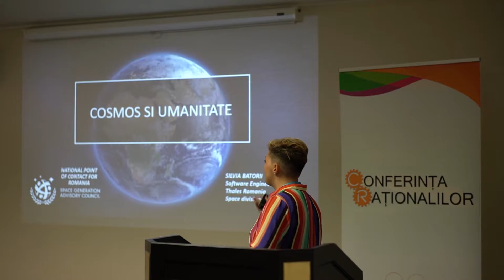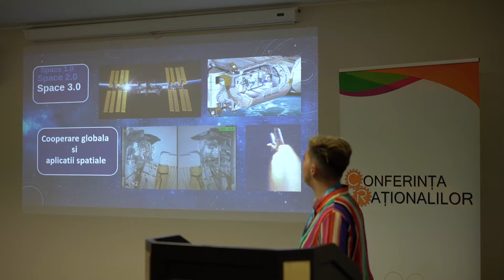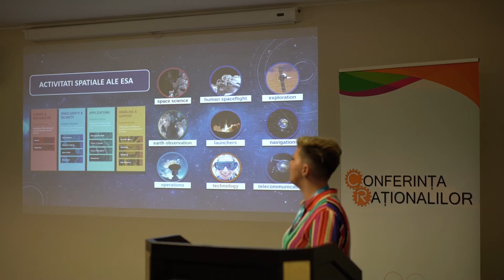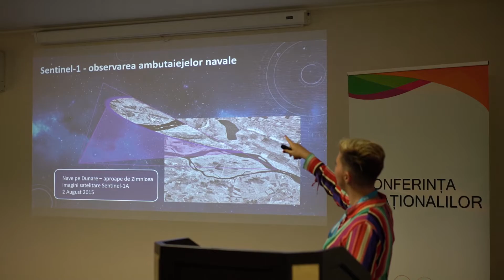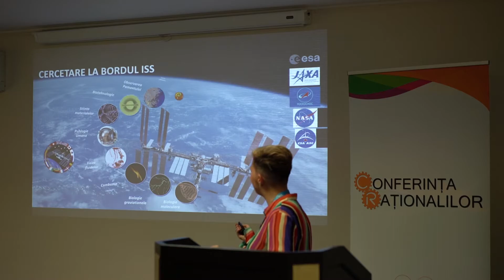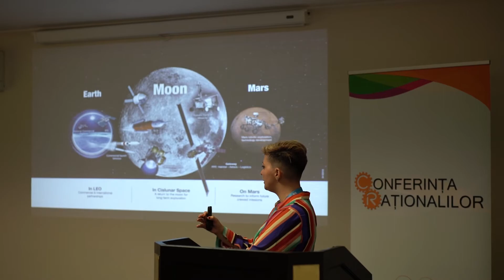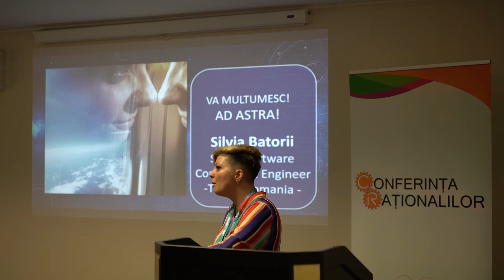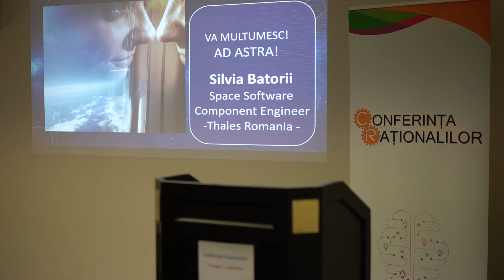Silvia Batorii - Cosmos și Umanitate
Conferința Raționalilor 2019